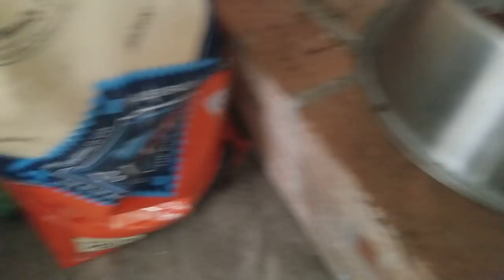DOCKED TAILS-YES OR NO?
The story behind MACHOS docked tail.